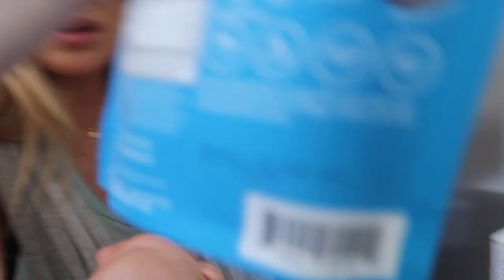BEACH DAY, HEALTHY SNACKS & SKINCARE ROUTINE! DITL VLOG | OLIVIA ZAPO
Hi guys! I hope you’re all staying healthy and safe. ☺️ In today’s vlog we finally made it to the beach for a quick visit and it was SO good for our souls. I’m also showing you some of my favorite healthy snacks I’ve been loving and sharing my current morning skincare routine! I hope you enjoy this day in the life vlog. Xo

Leopard Pullover
Leopard Joggers
White Sandals
Baby Carrier
Grey Baby Wrap
Tie Dye Pullover: Target (can't find the link online - sorry!)
Headband: Target (A New Day brand)

- ITEMS MENTIONED -
Smart Sweets
High Key Cookies
REN Toner
OleHenrikson Vitamin C Serum
Fresh Deep Hydration Face Cream
Tan Luxe Face Drops
Clinique Eye Gel
Grandelash Lash Serum
Grandelash Lash Conditioner
Tula Smoothing Primer Gel
Tula Tinted Blurring Primer
Tula Rose Glow Cooling Eye Balm
Benefit Gimme Brow
Burt’s Bees Tinted Lip Balm

Hi, I'm Liv! I'm an Ohio girl living in a California world with my baby boy, two fur babies and husband. I make videos on motherhood, fashion, beauty, fitness, and overall health and wellness. Some of my favorite videos to make (that you'll see a lot!) are baby essentials, haul videos, lookbooks, try on videos, and style/beauty favorites. I LOVE to shop, socialize, hang out at the beach, and spread love & happiness. I pride myself on being an optimistic person and believe life is too short to be anything other than your happiest self. Welcome! ♡